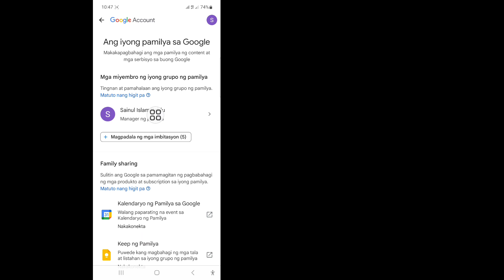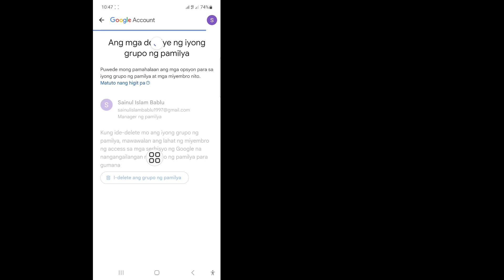Paano Alisin ang Family Link Mula sa GOOGLE Account (2024)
Sa video na ito ipapakita ko sa iyo Kung Paano Mag-alis ng Family Link Mula sa GOOGLE Account (2024) | GOOGLE Family Link. Panoorin ang kumpletong video na ito at matuto sa pamamagitan ng pagsunod sa lahat ng aking mga hakbang nang hindi nilalaktawan. Mangyaring sundin ang mga tagubilin sa screen upang tingnan at matutunan ito. Ito ay isang napaka-simpleng proseso na tumatagal lamang ng ilang oras.
 Ito ang pinakamahalaga para sa lahat ng user ng Google Family Link.